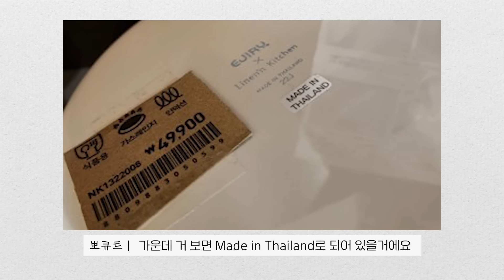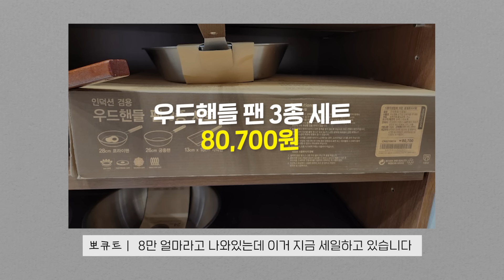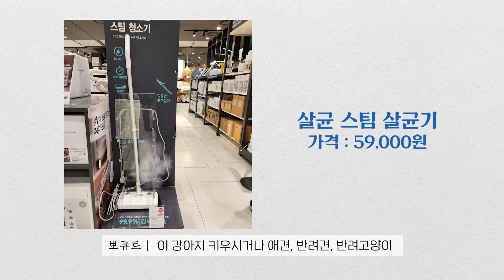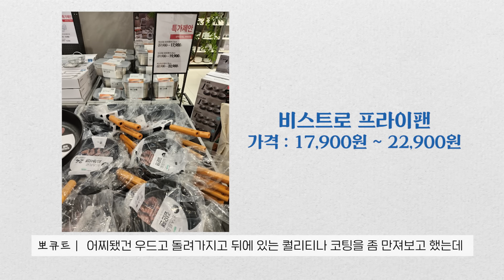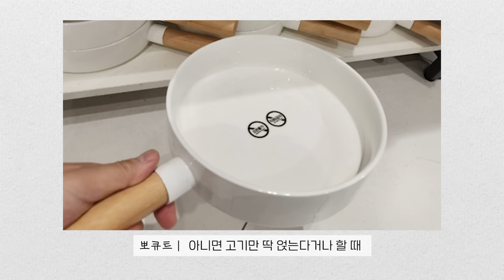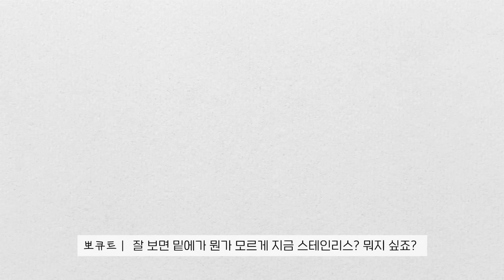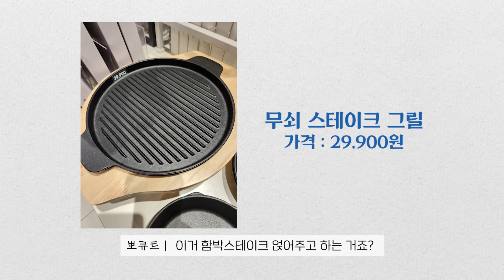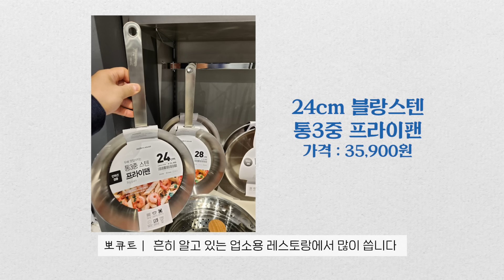연말 느낌 물씬 나는 모던하우스에 다녀왔습니다! 모두 득템하실 준비 되셨나요??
뽀큐트 채널 대세 콘텐츠 매장털기! 이번에는 모던하우스편!!
상당수의 국산 제품과, 한국인 감성에 딱 맞는 모던한 디자인의 아이템들!😍
김작가와 기피디는 촬영 끝나자마자 바로 달려갔다는 비하인드가...
여러분들도 영상보시고 득템하십쇼!😉